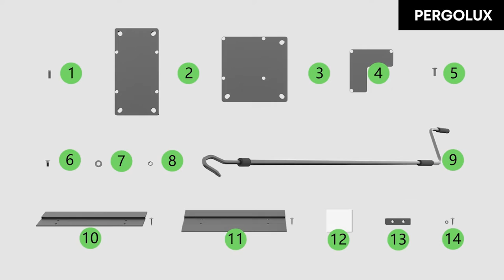PERGOLUX - Pergola - Freestanding (4x6) / Installation video